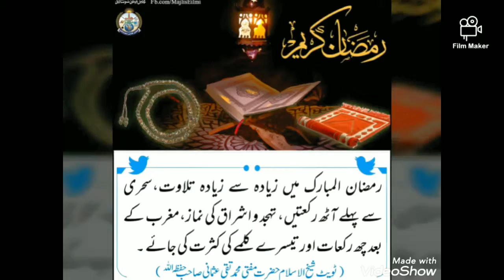Ramzan Zaruri Masail Aur Fazail - ضروری مسائل اور فضائل